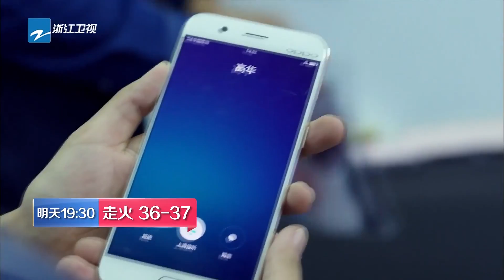【中国蓝剧场】《走火》第36-37集预告 警方重压之下孙然谋划移民 武薇怀疑高华就是黑客【浙江卫视官方HD】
《走火》是由李小平执导，于毅、高旻睿、周放、王佳宇、张皓伦、白那日苏等主演的都市刑侦剧。以青年警察的成长为主线，讲述了都市青年干警的生活、爱情、挫折、成长的故事。